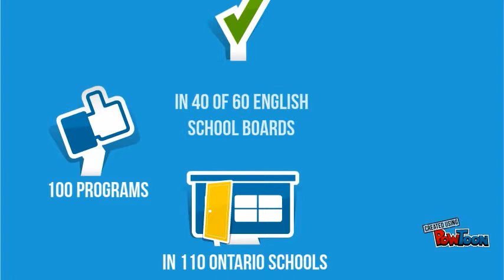Harmony Movement 2013-14 Impact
See the work Harmony Movement did in 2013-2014 and the impact we had through the summary of our vital statistics from the last school year.

-- Create animated videos and animated presentations for free.  PowToon is a free tool that allows you to develop cool animated clips and animated presentations for your website, office meeting, sales pitch, nonprofit fundraiser, product launch, video resume, or anything else you could use an animated explainer video. PowToon's animation templates help you create animated presentations and animated explainer videos from scratch.  Anyone can produce awesome animations quickly with PowToon, without the cost or hassle other professional animation services require.